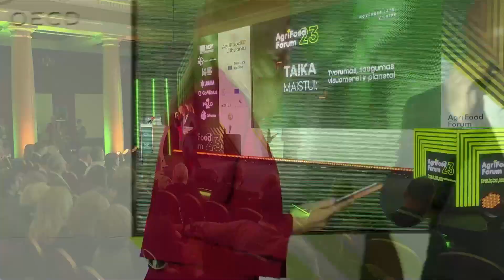Atidarymo kalba Metin Akman